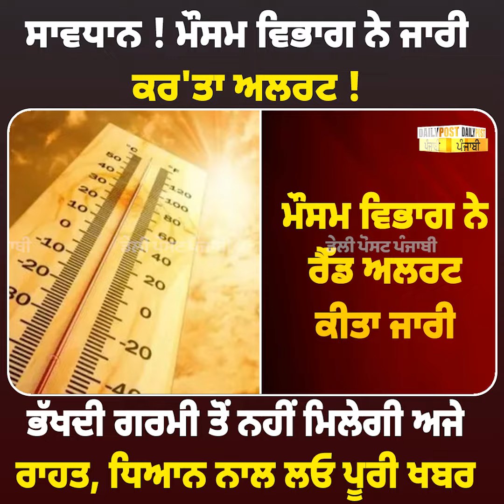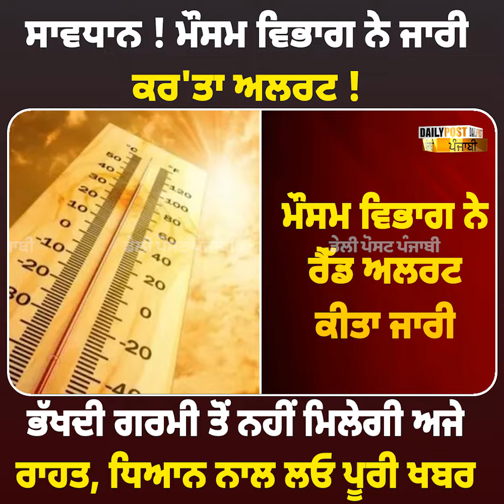"ਸੰਗਰੂਰ ਦੇ ਲੋਕ ਤੁਹਾਨੂੰ ਵੋਟ ਕਿਉਂ ਪਾਉਣਗੇ" ? ਜਦੋ ਪੱਤਰਕਾਰ ਨੇ ਖਹਿਰਾ ਨੂੰ ਪੁੱਛਿਆ ਆਹ ਸਵਾਲ ਤਾਂ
"ਸੰਗਰੂਰ ਦੇ ਲੋਕ ਤੁਹਾਨੂੰ ਵੋਟ ਕਿਉਂ ਪਾਉਣਗੇ" ? ਜਦੋ ਪੱਤਰਕਾਰ ਨੇ ਖਹਿਰਾ ਨੂੰ ਪੁੱਛਿਆ ਆਹ ਸਵਾਲ ਤਾਂ ਅਗੋ ਸੁਣੋ ਕੀ ਬੋਲੇ ?